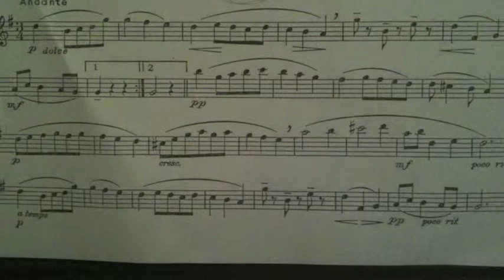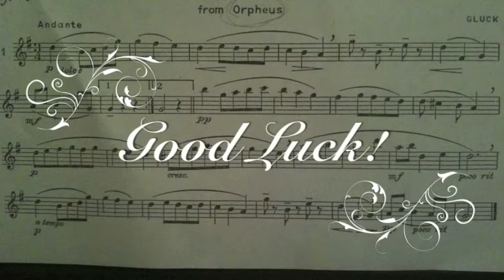Jr Reg Saxophone Minuet, Set I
This is a practice video for students of the Heber Springs Band program.  Exercise 66, Minuet from Dance of the Blessed Spirits by Gluck.  Set I